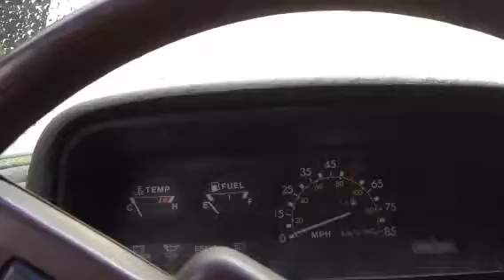82 Toyota cold start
1982 toyota 4x4